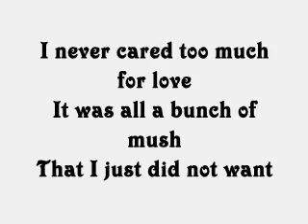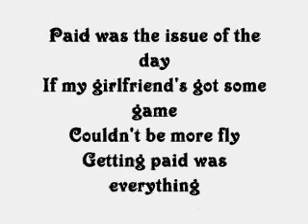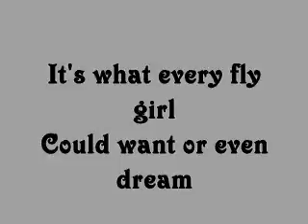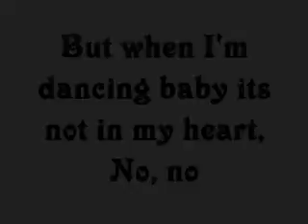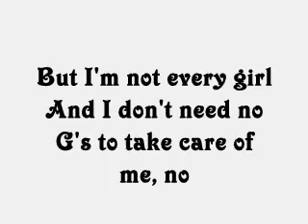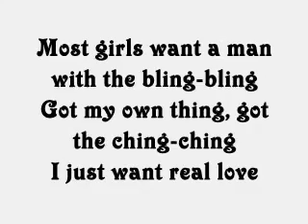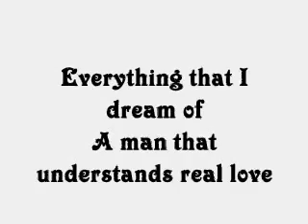Pink - most girls - lyrics